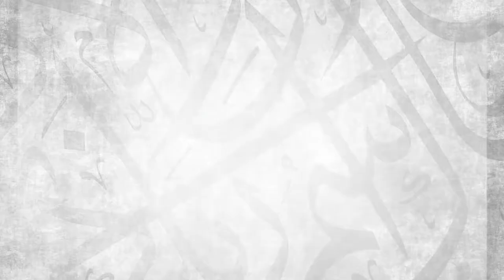Part 22 || Detailed Explanation of Nukhbatul-Fikr || Ustadh AbdulRahman Hassan